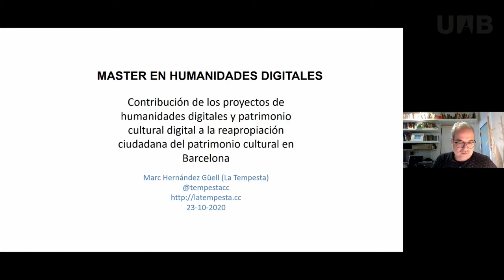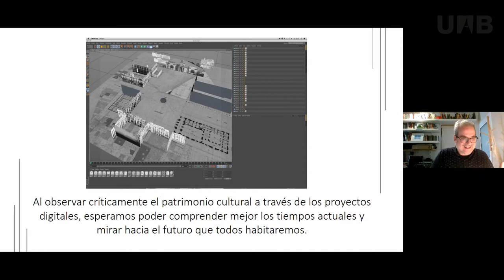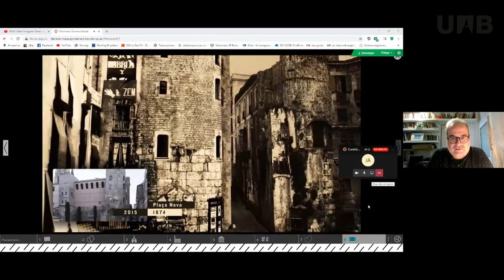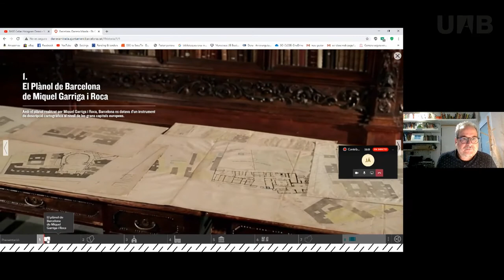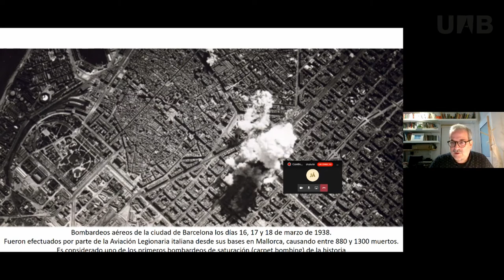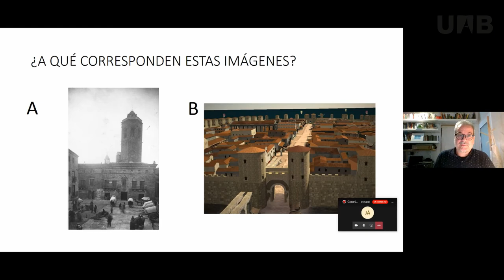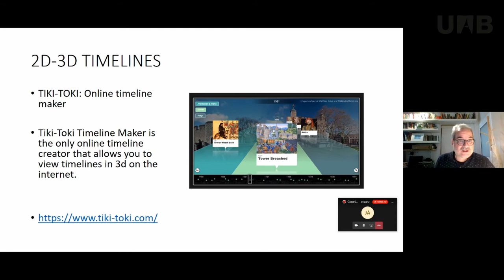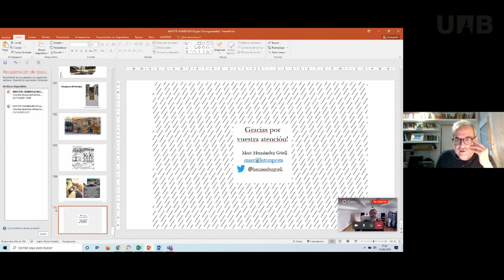Proyectos de humanidades digitales y reapropiación ciudadana del patrimonio cultural en Barcelona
La conferencia trata el uso de las TIC en el ámbito de patrimonio cultural y reflexiona sobre el concepto de humanidades digitales. Hernández explica las experiencias acumuladas en la aplicación de la tecnología digital y remarca las nuevas posibilidades de relación del conocimiento. También nos transmite la importancia de la innovación i las posibilidades que se abren para la creación de empresas en el ámbito de Humanidades Digitales.